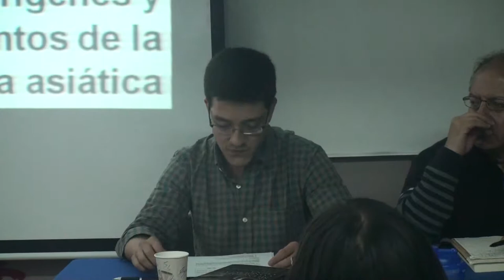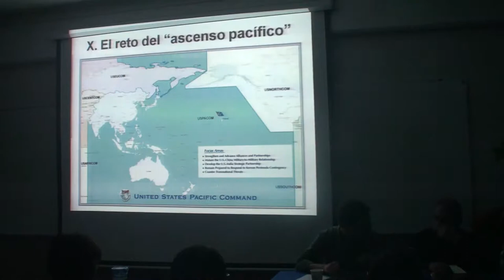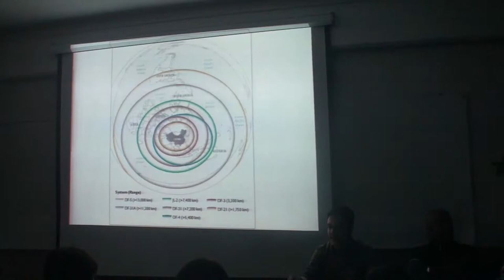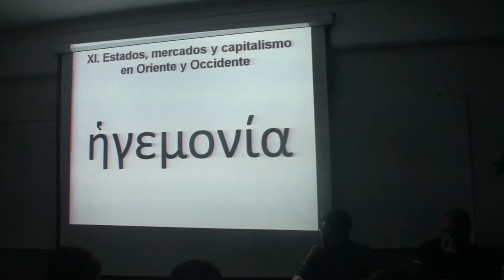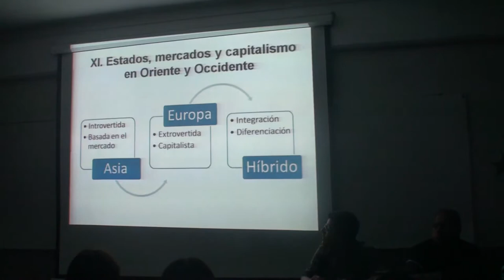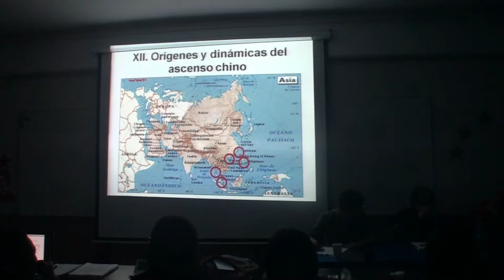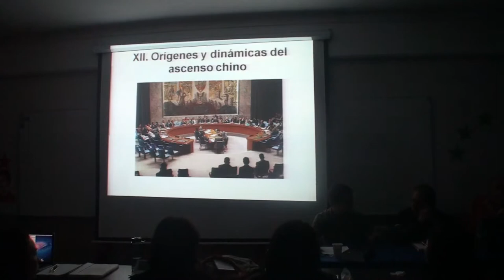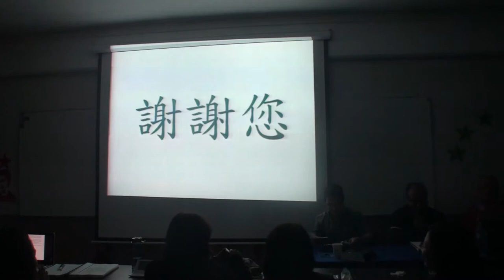Bernardo Hernández (COLVER) - Geopolítica y China.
Orígenes y fundamentos de la nueva era asiática.
Seminario "China y los límites del desarrollo del capitalismo histórico", Comentarios al texto de Giovanni Arrighi, "Adam Smith en China",Unidad de Humanidades, Universidad Veracruzana, 29 de agosto de 2012, Xalapa, México.